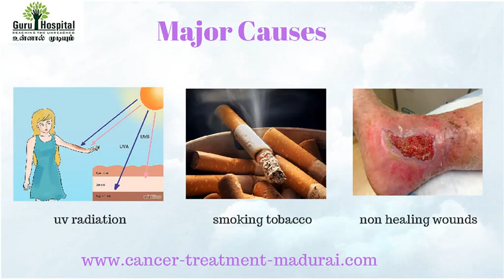Skin Cancer Treatment in Tamil Nadu | Cancer Treatment Hospital in Madurai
Skin cancer is the abnormal growth of skin cells — most often develops on skin exposed to the sun. But this common form of cancer can also occur on areas of your skin not ordinarily exposed to sunlight.